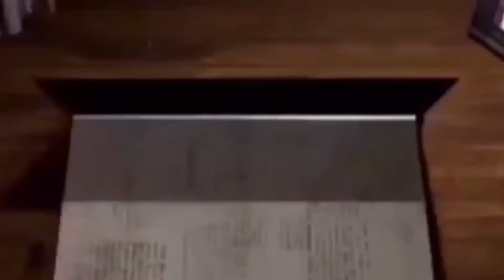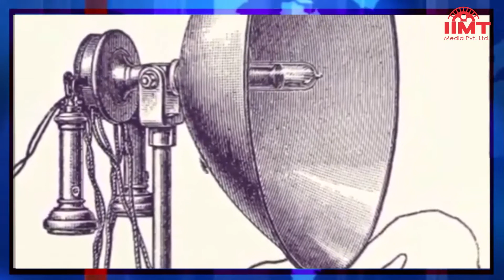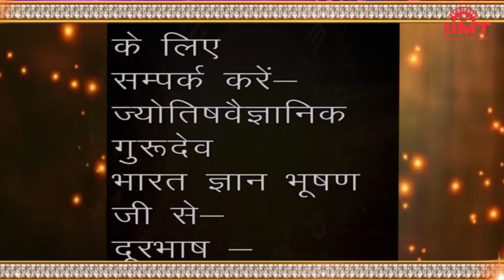HISTORY OF THE DAY @ आज का इतिहास || 14-November || TODAY'S HOROSCOPE @ आज का राशिफल || IIMT MEDIA